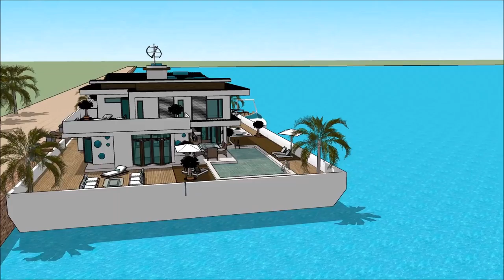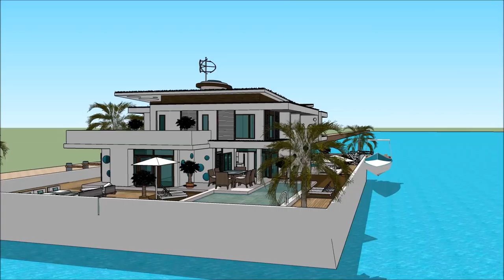ASUNTOLAIVA HELSINKI INTERNATIONAL BOAT SHOW 2018 007 Yacht Houseboat Floating luxury mansion Supery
The houseboatzania launching an innovative high-end luxury yacht houseboat home design potentially as a display of exhibition of the ASUNTOLAIVA HELSINKI INTERNATIONAL BOAT SHOW 2018 007 Yacht Houseboat Floating luxury mansion Supery.

The collection of the Houseboatzania concept of ASUNTOLAIVA HELSINKI INTERNATIONAL BOAT SHOW 2018 007 Yacht Houseboat Floating luxury mansion Supery consists of high luxury and architectural art pieces in minimalism combined with living on the waterfront of the harbour of

The houseboat yacht design has the basis to sustain living with high standards and contemporary structural design at ASUNTOLAIVA HELSINKI INTERNATIONAL BOAT SHOW 2018 007 Yacht Houseboat Floating luxury mansion Supery with numerous of prospects for excessive living and celebrating the desire of life worldwide: